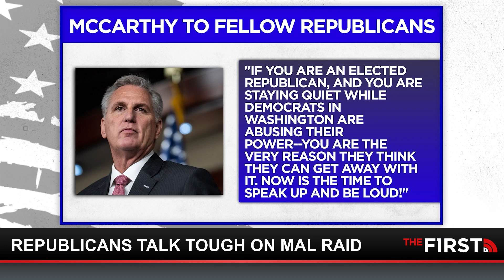Republicans talk tough on Mar-a-Lago raid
Republican lawmakers are promising to fight back after Monday's FBI raid on Mar-a-Lago. House minority leader Kevin McCarthy is calling on his colleagues to be vocal in their condemnation of the unprecedented move.